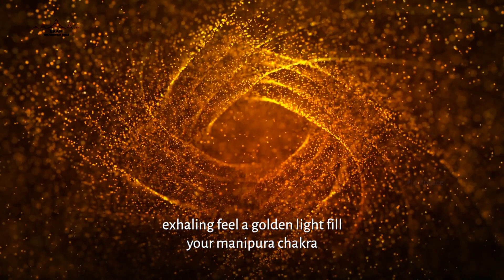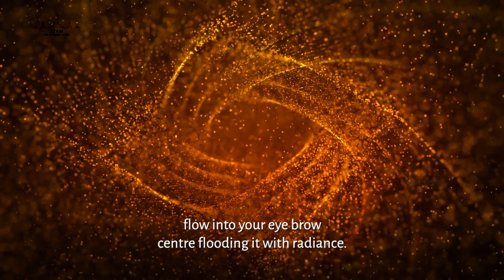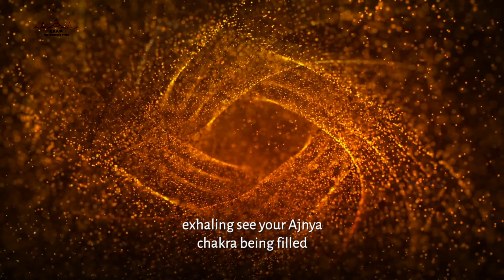Peace Yoga | Ekam World Peace Festival 2021 | Sri Preethaji & Sri Krishnaji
Yoga means to unite, to become one.
How can peace exist in division? That is why 5000 years ago, the Hindu civilisation spoke of yoga as a path to spiritual enlightenment or attaining to oneness in one’s consciousness.